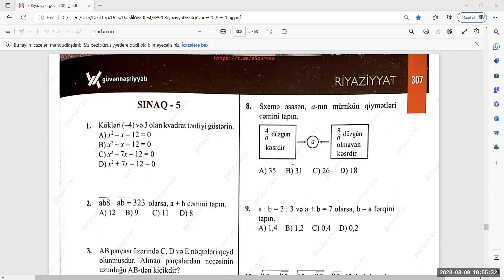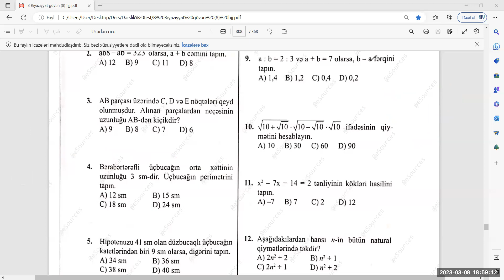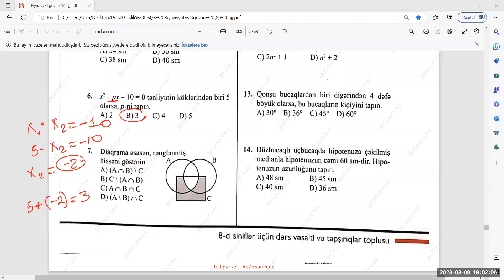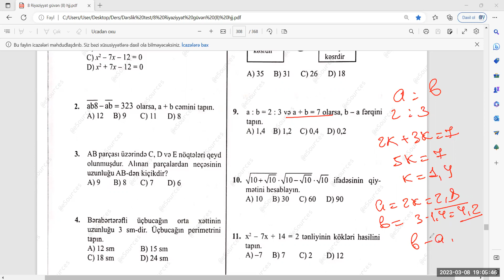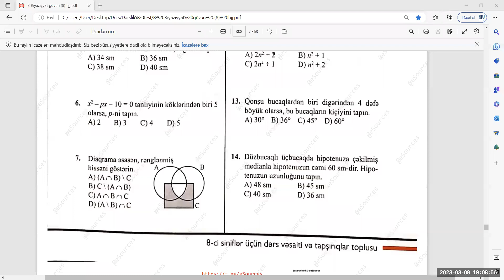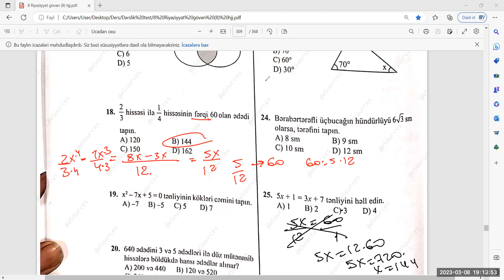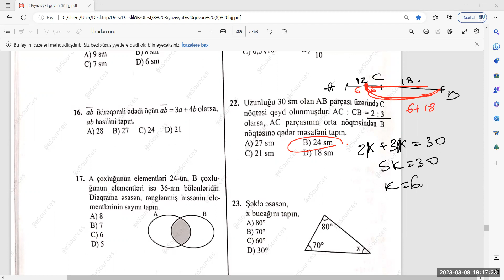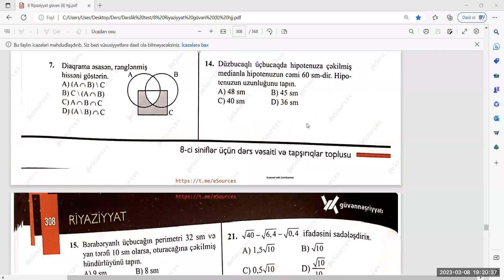Sınaq 5 Güvən nəşriyyatı 8-ci sinif. ARZU YAŞARQIZI İLƏ RİYAZİYYAT VƏ MƏNTİQ DƏRSLƏRİ.